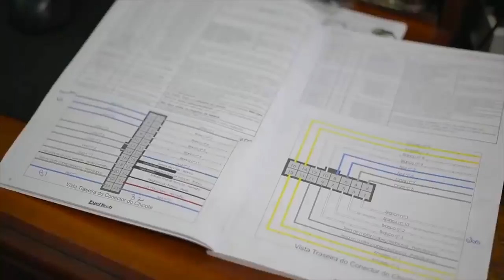RACHA DE RUA OU NA PISTA? Ft AltaRPM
COMENTE SUA OPINIÃO

COMPARTILHE COM A SUA GALERA

Nesse vídeo eu e o Murta do canal AltaRPM discutimos o perigo do racha de rua e vantagens de correr na pista...